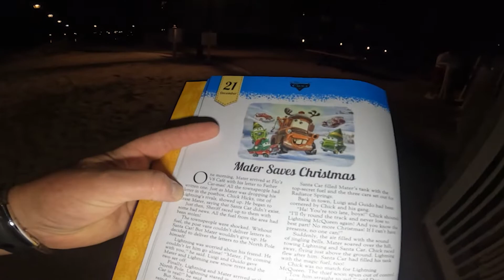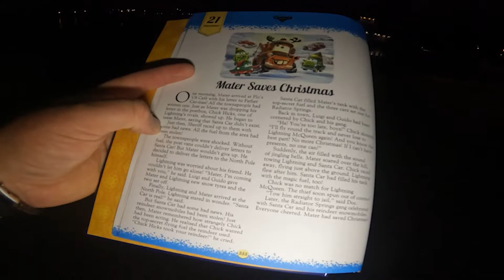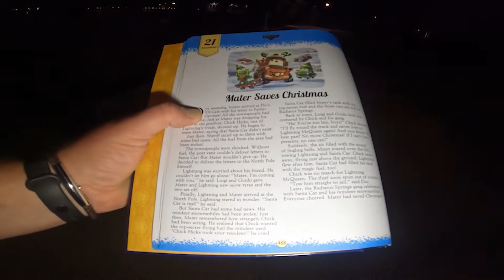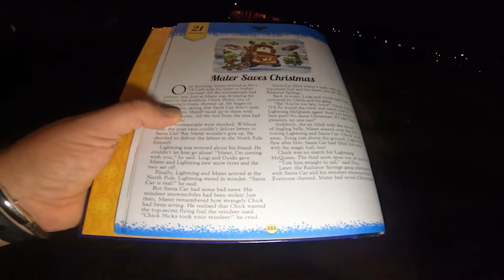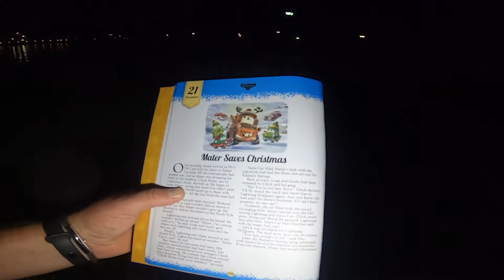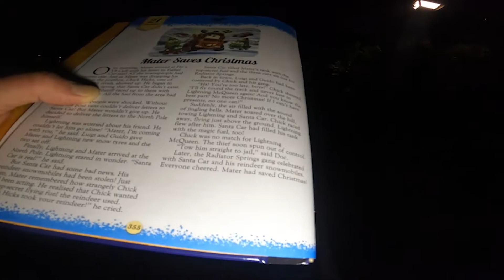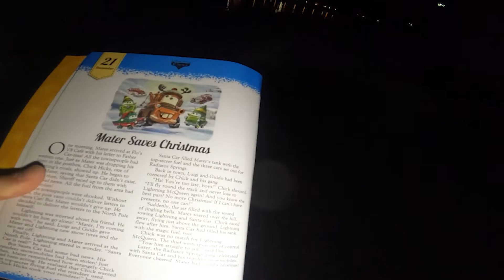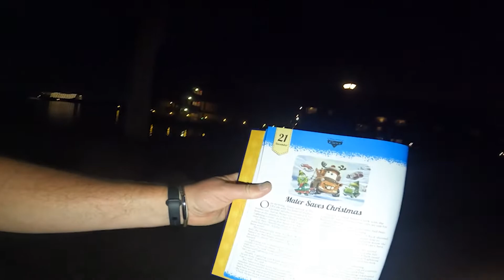VLOGMAS DAY 21 FROM THE GRAND FLORIDIAN RESORT DISNEY'S CARS DECEMBER 21st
Hi, this is EPISODE 21 of VLOGMAS storytime filmed LIVE from outside the  Magic Kingdom and Grand Floridian Resort, where I get lost many times.
The story is Walt Disney's - CARS - MATER SAVES CHRISTMAS.
A Disaster of a VLOGMAS...

All footage under copyright and owned by Caelan Ltd.

All opinions are my own and are not influenced by any person or company.

songs.